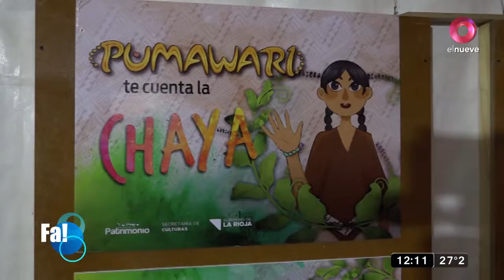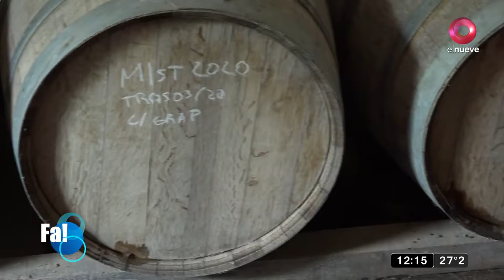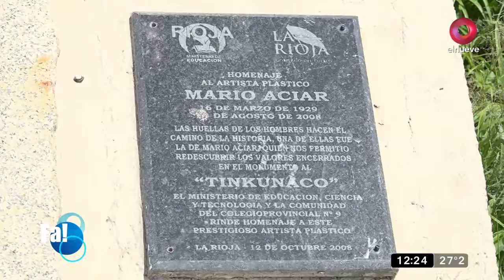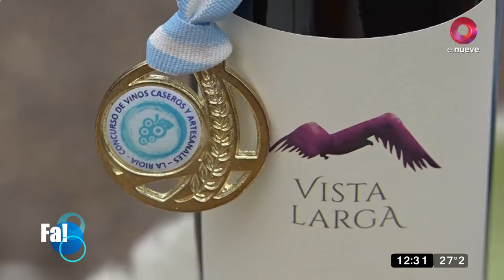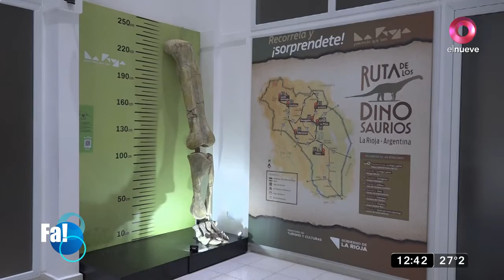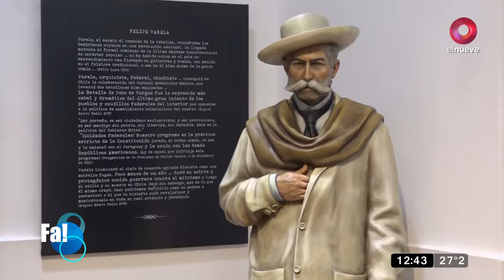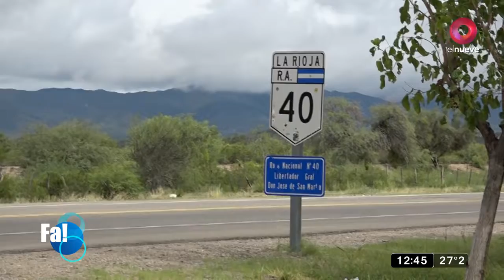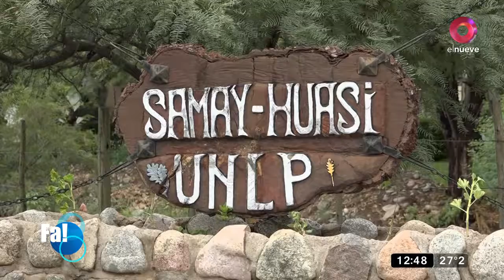Fiestas Argentinas: Programa del 06 de marzo de 2022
Recorre el país mostrando las celebraciones populares típicas de cada localidad, difundiendo su cultura, sus paisajes y su gente. Domingo 12hs.